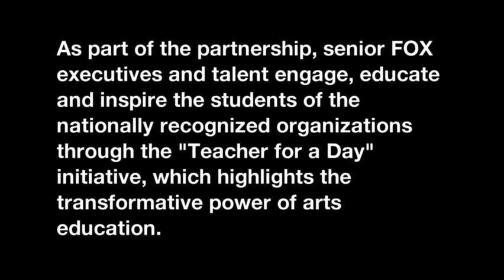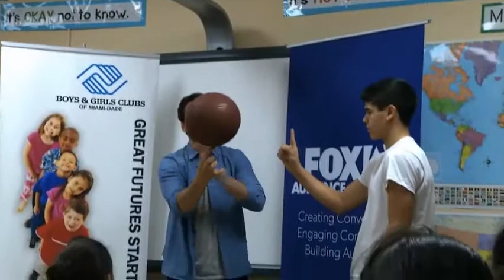Ramon Rodriguez's visit to the Miami BGC